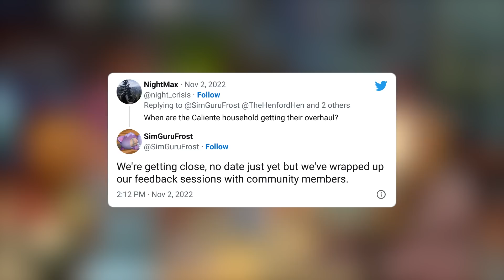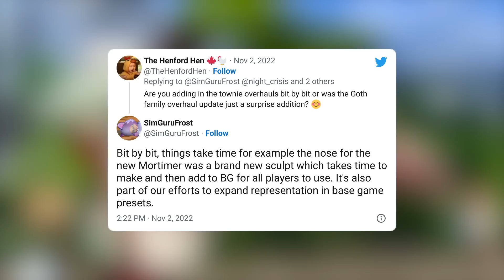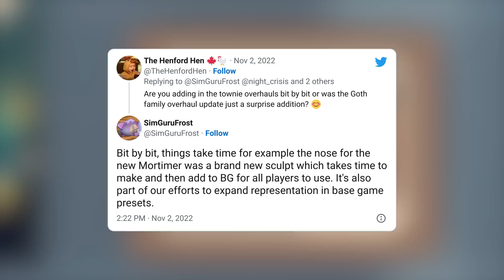NPC OVERHAUL UPDATE... DELAYED? ABANDONED? WHAT'S GOING ON? 🤔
📈 GOALS
🔸 Discord Members: 100% 1K/1K

⚡️ SPOTLIGHT
🔸 Newest Channel Member: Darkness of Chaotic waters
🔸 Latest Tippers:
🔸 Newest Discord Member: darbear_bear♯7561